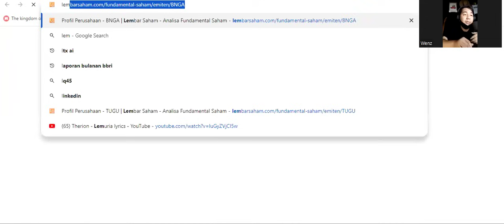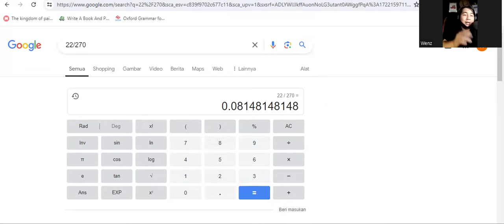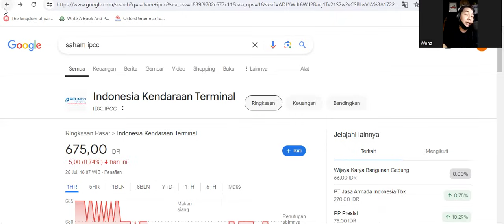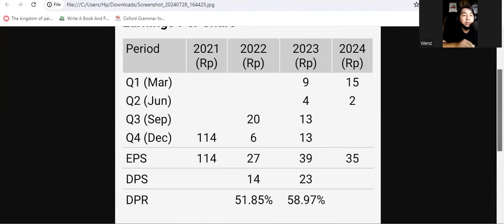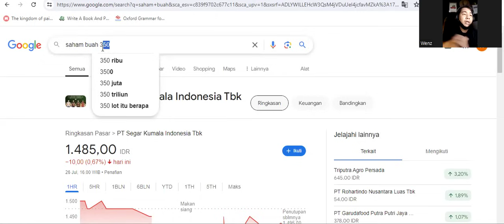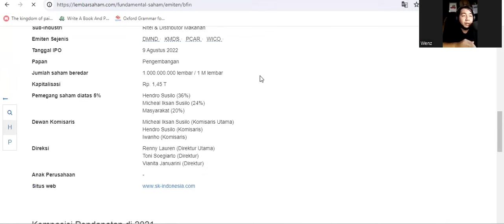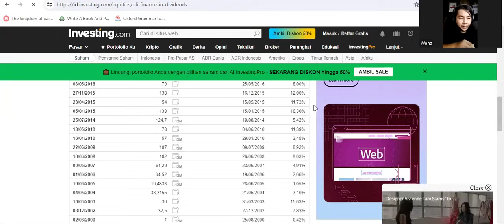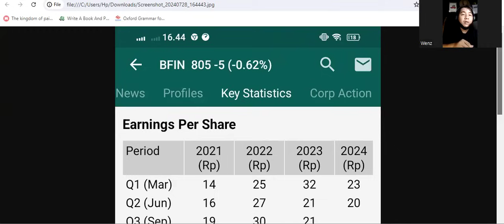Bahas Laporan Keuangan Q2 2024 IPCC, IPCM, BUAH, BFIN, Dan BTPS Yuk!! - Gimana Kinerjanya Tuh??